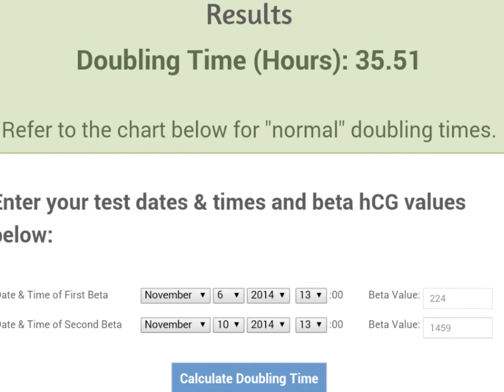Beta hCG Test #2 Results & Ultrasound Scheduled!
Results of the second beta test for them to compare to Thursday's number...